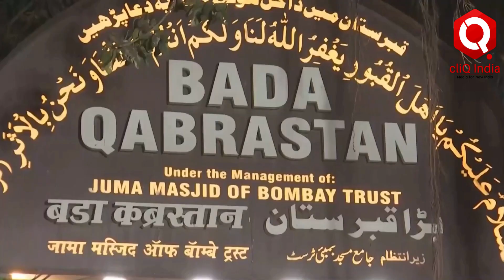शब-ए-बारात: देशभर में लोगों ने मनाया यह प्रिय त्योहार, दरगाहों में उमड़ी भीड़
देश भर में मुसलमान समुदाय ने रविवार को ‘शब-ए-बारात’ (माफी की रात) का जश्न जोरों-शोरों से मनाया. मुसलमानों के लिए यह एक महत्वपूर्ण त्योहार है जो रविवार को इस्लामी कैलेंडर के आठवें महीने शाबान की 14वीं और 15वीं रात को मनाया जाता है. इस मौके पर देश के कोने-कोने में गजब का जश्न मनाया गया. वहीं, ‘शब-ए-बारात’ (Shab-E-Barat) के मद्देनजर मस्जिदों को भी बड़ी खूबसूरती से सजाया गया.